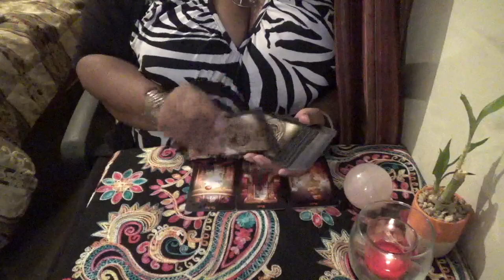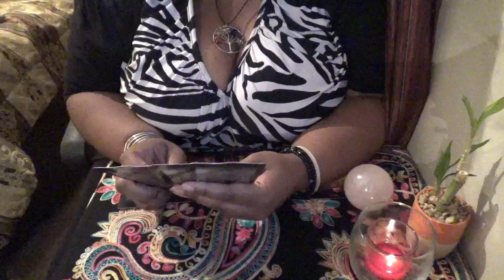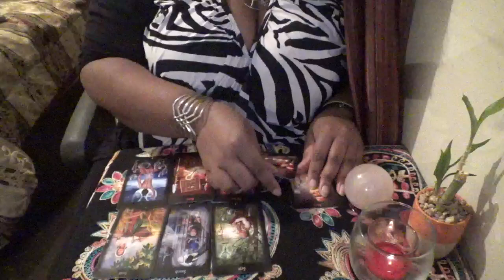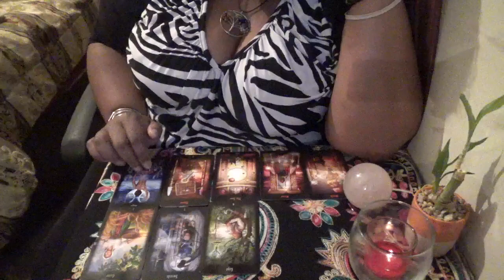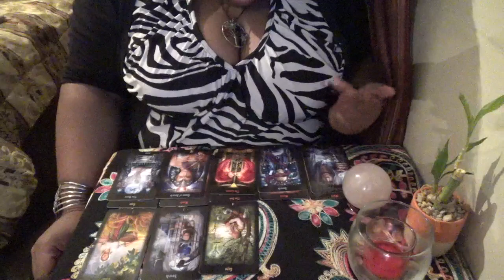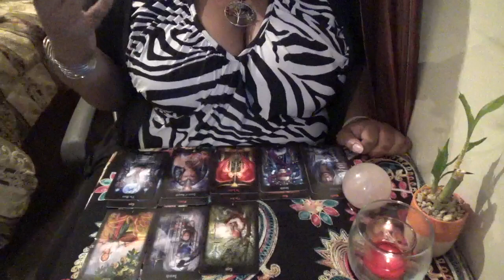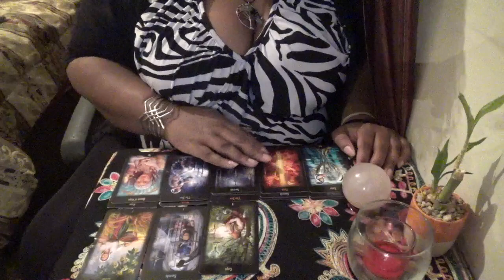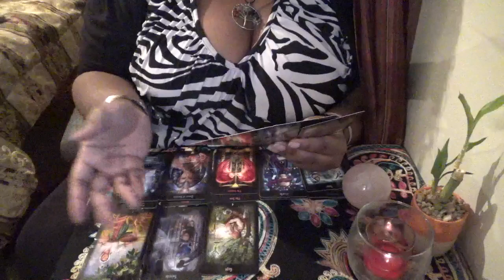Venus in Leo Love Reading for November 2017